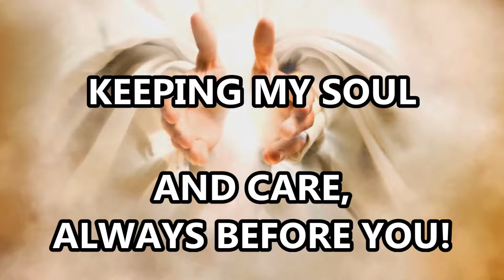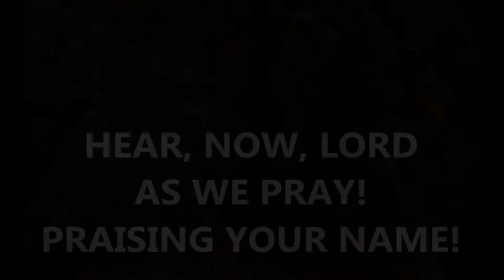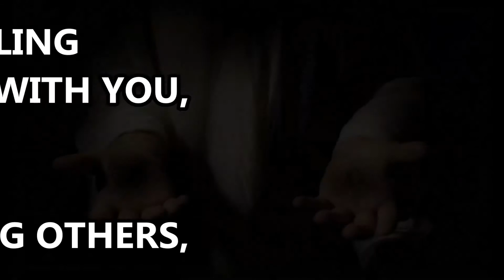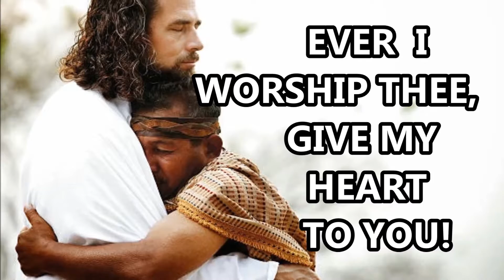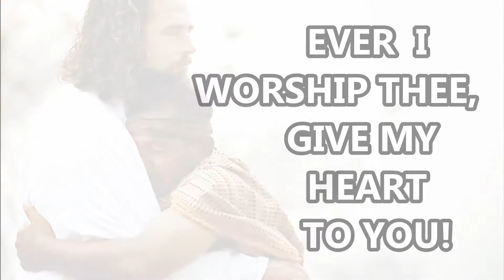Always And Evermore by Byron J Yaple ©04/16/2011 Joy’Us Spirit Music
Inspired by Hebrews 13:8, I wrote this song back in 2011. The Love, Example, Teachings & Life of Jesus The Christ give us a clear path & pattern by which to live our lives. Our concepts of what Jesus looked like may change, but His message of Inclusion, Mercy, Grace, Forgiveness, Acceptance, Wholeness & Love over Law should not change. "You are my EV'RYTHING! Lord, Friend & Brother! Love, Breath & Life to me! Steadfast, Tried & True!" makes me cry every time I hear it. If it were not for the Love of Christ I would not be here today! I pray that this song blesses you. Jesus Christ, the same Yesterday, Today & Forever! Peace. Shalom. Namaste and Much Love in Jesus The Christ, Byron Yaple
For God's Glory, ©04/16/2011 Joy’Us Spirit Music